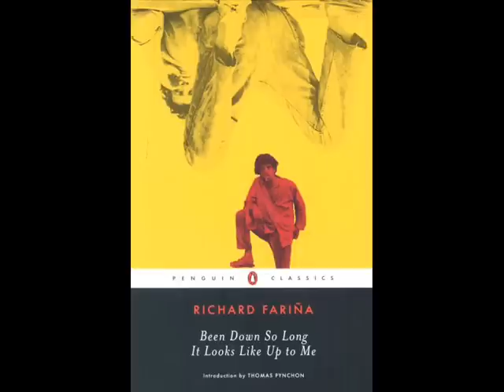Mimi and Richard Farina - Morgan The Pirate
from the album 'memories' in 1965